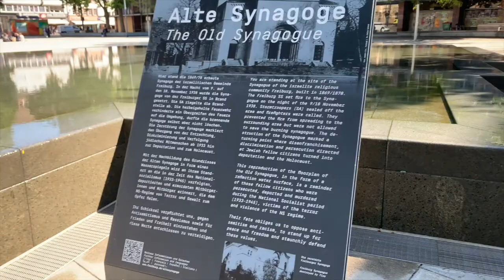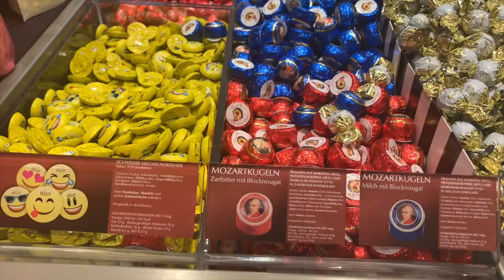Exploring Freiburg | LIVING IN GERMANY | Travel vlog Part 2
Please leave any questions or comments below! I am always open to constructive criticism but please keep this space positive!